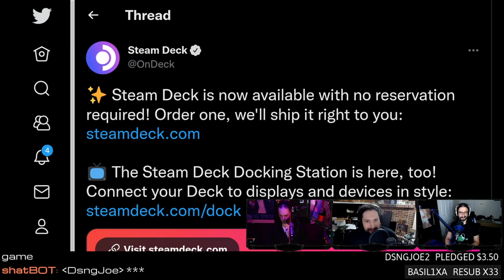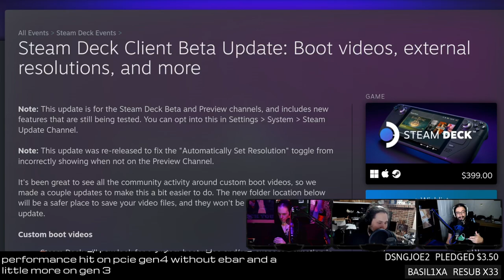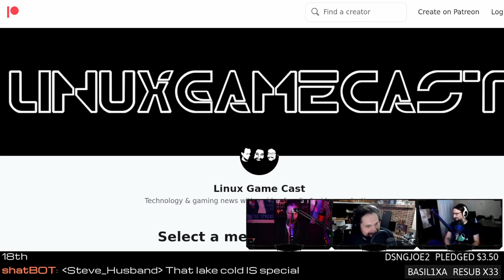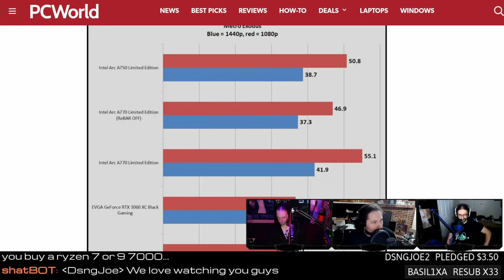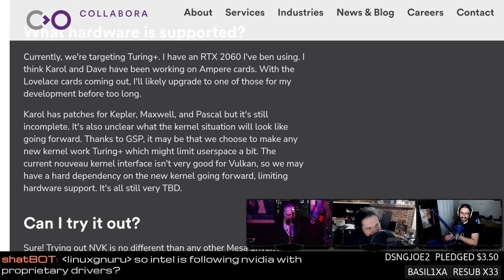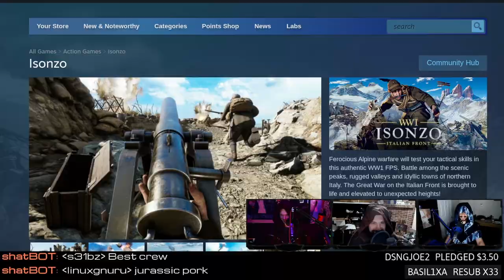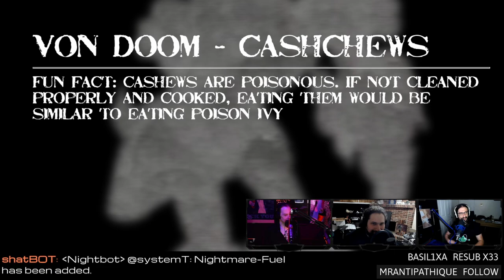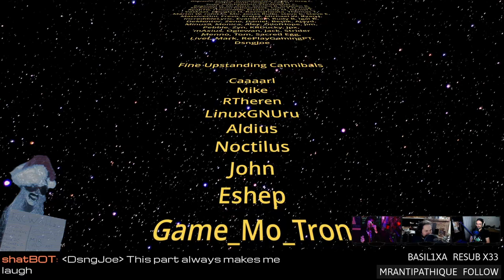$90 Steam Deck Docks and NEW Open-Source NVIDIA Drivers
No more reservations for Steam Decks, Deck Docks are out, open-source Vulkan drivers for NVIDIA, boomer-shooter Apotheosis X hits 1.0, and why Rust will not support EAC on Linux. Support future videos directly

Special thanks to:
Basil1x (twitch resub)
SHOW BUSINESS
SUPPORT BUSINESS
SOCIAL BUSINESS
TIMESTAMPS BUSINESS
00:00 Intro
01:15 Pedro fins a bug in NWN: EE
02:46 Jordan powered interview questions
04:11 Moving the LGC webzone
STEAM LINUX NEWS
08:36 No more SteamDeck reservations
13:16 $90 Deck docks
16:41 Deck boot videos
STEAM NEW GAMES
19:16 Quaver
STEAM GAME UPDATES
21:21 RUST EAC and Proton support
NEWS
35:07 Intel ARC 770 and 750 reviews
45:02 Open-source NVIDIA Vulkan drivers
50:12 Apotheosis X 1.0
REVIEW
53:47 Isonzo
EMAILS
01:07:12 Cashews
01:09:37 Overpriced docks